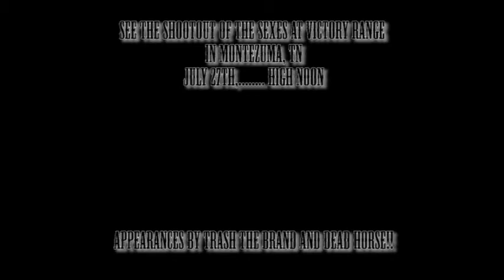14 y/o old can't shoot the broad side of a barn.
Recently in West TN, a DJ was on the air saying that a woman can't hit the broad side of a barn with a gun.  Makes us wonder if he's ever met a TN woman.